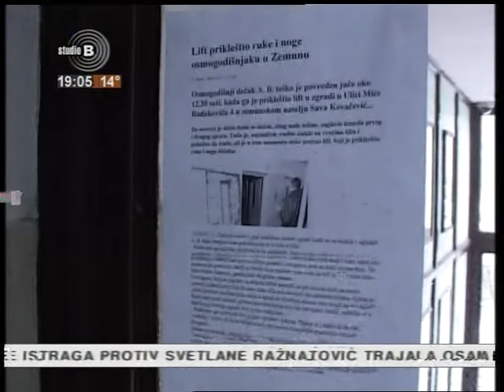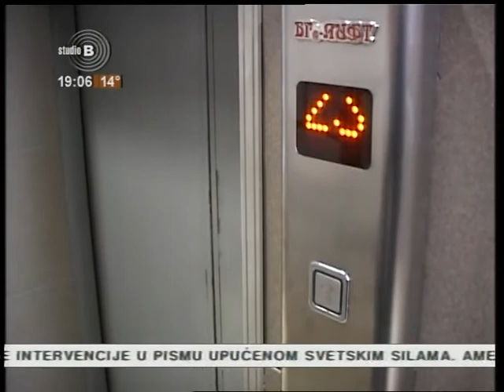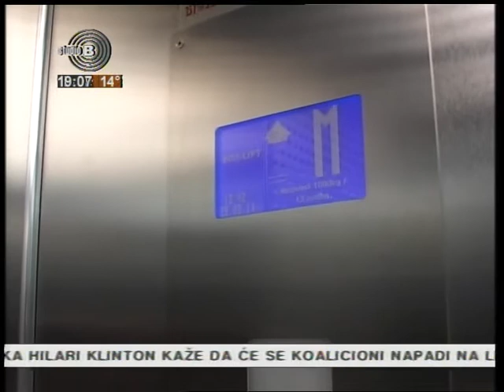Studio B Liftovi